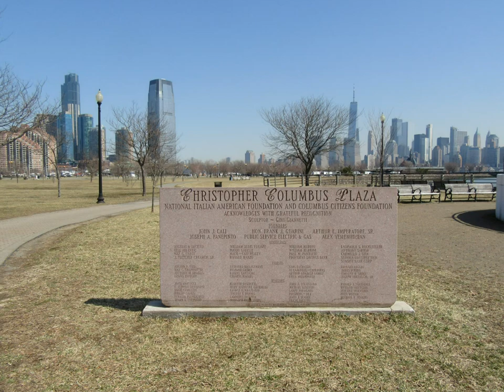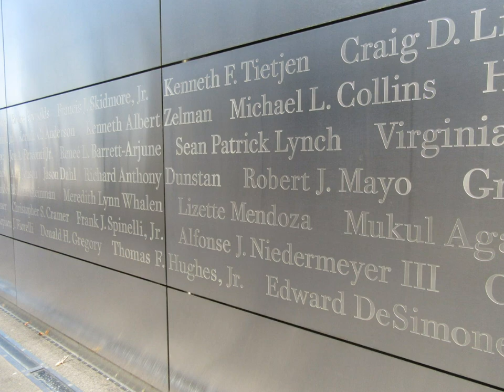Liberty State Park, Jersey City, New Jersey, March 22, 2021